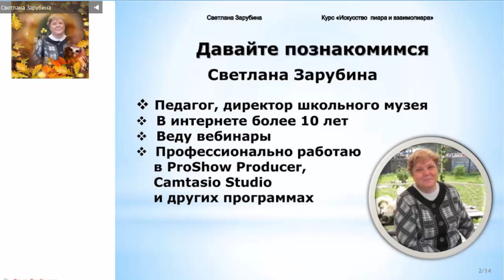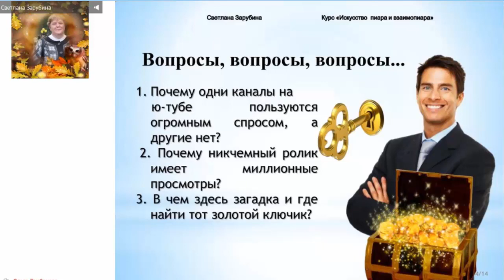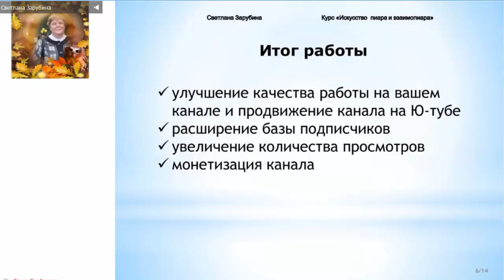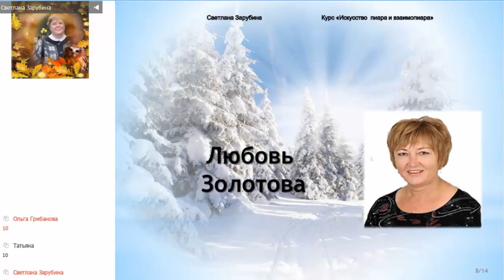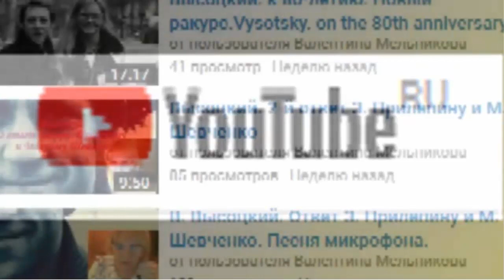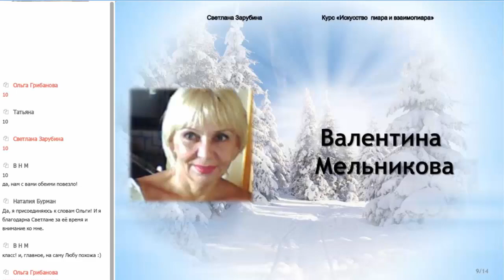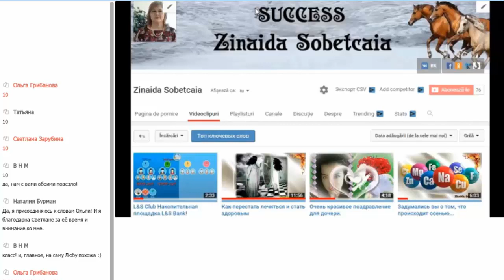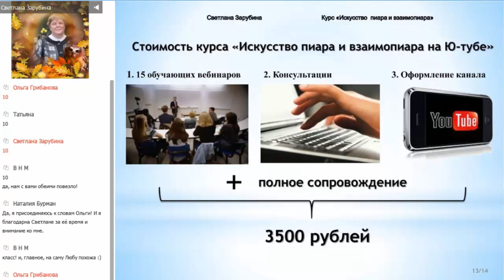Промовебинар Светланы Зарубиной. Набор на новый курс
Мы открываем набор на новый и интересный курс " Искусство пиара и взаимо-пиара на Ю-тубе. "
 И я с удовольствием вас познакомлю с программой этого курса, расскажу о том, чему вы научитесь, какие знания вы получите и какие изменения произойдут  с вашим каналом на Ю-тубе.
более подробно о курсе. Чем мы будем заниматься?  На нашем курсе  мы научимся правильно подбирать ключевые слова к каналу и  ролику, сделаем описание канала, познакомимся с программами помощницами, которые помо-гают работать и добавим их на ваш компьютер, научимся  правильно заливать ваши ролики на ю-туб, научимся  делать конечные заставки и подсказки, узнаем зачем они нужны, создадим и оптимизируем плейлисты, научимся правильно работать с социальными сетями, узнаем, что такое авторское право и как его не нарушать.
Как со мной можно связаться? Обращайтесь ко мне в скайп с пометкой "Хочу на курс", чтобы я вас нечаянно не заблокировала и не отправила жалобу на вас, что вы спаммер. Говорю об этом, потому что в последнее время в скайпе меня завалили всякими приглашениями, которые мне неинтересны и не нужны, поэтому я такие запросы блокирую и ставлю галочку в графе "Сообщить о спаме."
Мои контакты:
Skype zarubina462